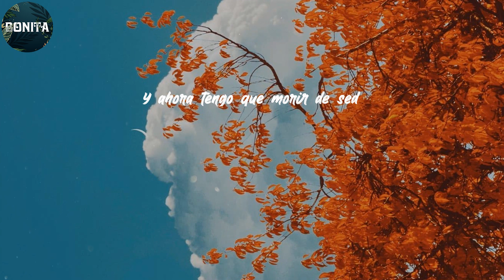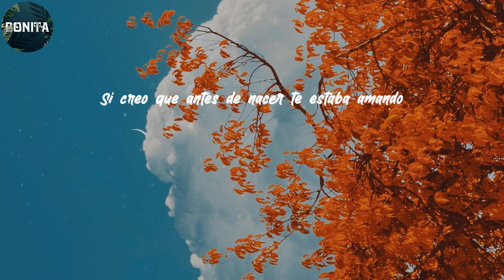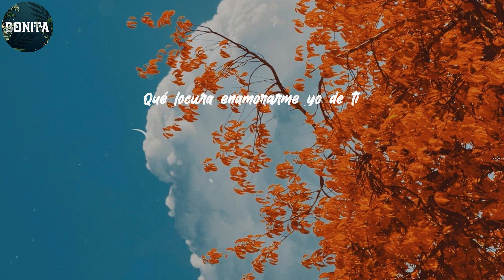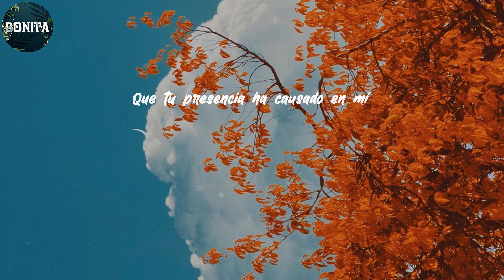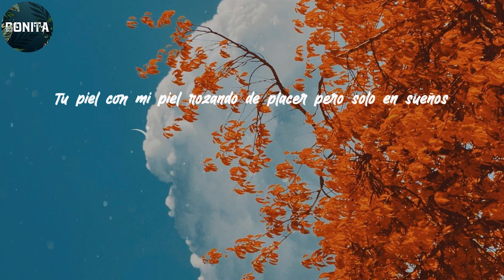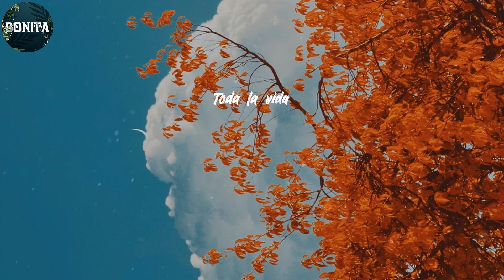Eddie Santiago - Lyrics/Letra Que Locura Enamorarme De Ti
Amiga, déjame decirte todo lo que siento
Que ya no puedo más vivir con este amor secreto
Amiga, muero sin tener el beso de tu boca
Soñando el roce de tu piel, amor
Amiga, yo le siento celos hasta el propio viento
Lo mío es un amor voraz que crece como el fuego
Si creo que antes de nacer te estaba amando
Y ahora tengo que morir de sed
Qué locura enamorarme yo de ti
Qué locura fue fijarme justo en ti
Y en silencio yo
Te quiero
Y tu amor
Tiene otro dueño
Y mi voz
Tiene tu nombre
Enredado
En mis temores
Te quiero
Y tu amor
Tiene otro dueño
Y mi voz
Tiene tu nombre
Enredado
En mis temores
Qué locura fue enamorarme de ti
Si al saber que tu amor
Ya tenia dueño
Amiga, quiero que sepas la impresión
Que tu presencia ha causado en mí
Me fui enamorando yo de ti
Sabiendo que lo ofrecido de tu parte era solo una amistad
Mami
Ay, mujer prohibida, que has inspirado en mí
El deseo de poseerte
Tu boca enredada con la mía
Tu piel con mi piel rozando de placer pero solo en sueños
Ay
Amiga, si supieras
Cómo me tienes
Si accedieras a mis reclamos
Aunque sea por solo una vez
Te enseñaré lo que es amor
Quemaré tus entrañas
Te enviciaré de mí
Con mis besos de placer
Decídete
Toda la vida